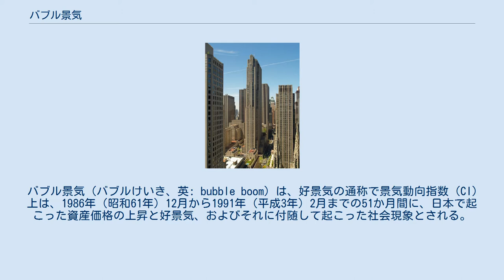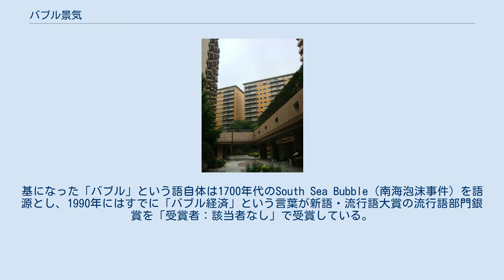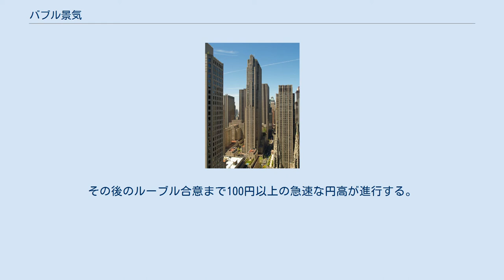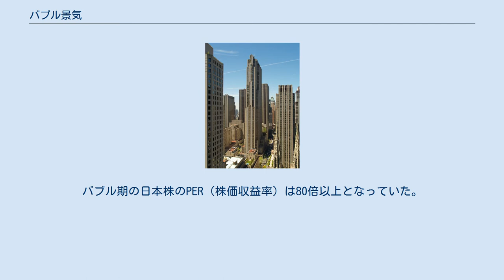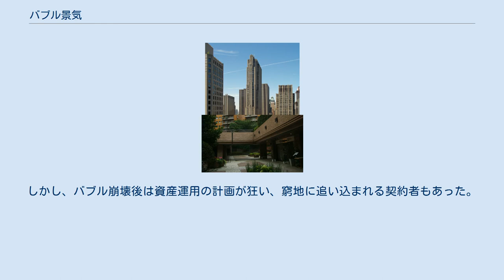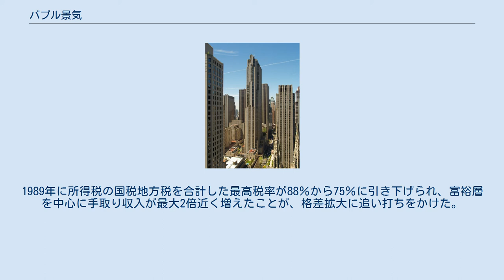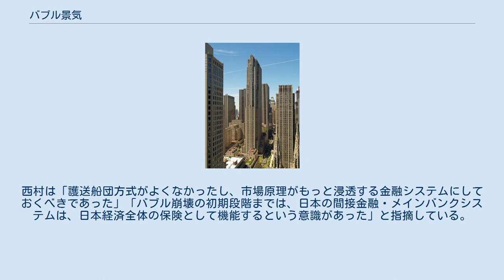バブル景気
1989年に、三菱地所が8億4600万ドル（当時の日本円で約1200億円）で買収したニューヨークのロックフェラー・センター。
 当時の日本企業による国外不動産買い漁りの象徴となった。
 バブル景気（バブルけいき、英: bubble boom）は、好景気の通称で景気動向指数（CI）上は、1986年（昭和61年）12月から1991年（平成3年）2月までの51か月間に、日本で起こった資産価格の上昇と好景気、およびそれに付随して起こった社会現象とされる。
情勢自体はバブル経済と同一であり、バブル経済期（バブルけいざいき）または、バブル期（バブルき）や単にバブル、平成景気（へいせいけいき）、昭和・平成バブル（しょうわ・へいせいバブル）とも呼ばれる。
日本国政府の公式見解では数値上、第11循環（内閣府の景気基準日付）という通称で指標を示している。
 ただし、多くの人が好景気の雰囲気を感じ始めたのは1987年10月19日のブラックマンデーをすぎた1988年頃からであり、政府見解では、日経平均株価が38,957円の史上最高値を記録した1989年12月29日をはさみ、バブル崩壊後の、1992年2月までこの好景気の雰囲気は維持されていたと考えられている。
 また、21世紀に入ってアメリカ・中国で起きた住宅と金融を中心にした資産価格の高騰、景気拡大期を米国バブル、中国バブルなどと呼称する。
ここでは、かつて日本で起きた事象について説明する。
 日本では、1986年12月-1991年2月までの株式や不動産を中心にした資産の過度な高騰、経済拡大期間を指すことが主である。
目安となる指標も多く存在し、景気動向指数（CI・DI等）、土地価格（公示価格・調査価格の6大都市、地方、平均値等）、株価、GDP（総GDP伸び率等）、消費者物価、民間消費支出等どれを基準にするかということと、政府見解により諸説は左右される。
 1980年代後半には、テレビ等のマスメディアの必要以上に毎日繰り返された不動産価値の宣伝により、地価は異常な伸びを見せる。
当時の東京都の山手線内側の土地価格でアメリカ全土が買えるという算出結果となるほど日本の土地価格は高騰し、日経平均株価は1989年（平成元年）12月29日の大納会には、史上最高値38,957円44銭を付けるなどし、資産価格のバブル化が起こっていた。
このことを指して「バブル経済」と呼ばれる。
 バブル経済とは、総じて結果論として語られることが多く、その過剰な拡大期間の中では単に「好景気」といわれる。
バブル景気による過剰な経済拡大期があり、その後にはその反動としてバブル崩壊による大幅な資産価格下落や金融収縮などが起こり経済問題が多数噴出することとなる。
結果として過去のその経済状況を否定的意味あいでバブルなどと呼称する。
 日本の景気動向指数でみる、景気循環における第11循環の拡大期に当たる。
指標の取り方にもよるが、おおむね、1986年12月から1991年2月までの4年3か月（51か月）間を指すのが通説である（昭和天皇が吐血した1988年9月19日から翌年2月24日の大喪の礼頃まで自粛ムードあり）。
これは、2002年2月から2008年2月まで73か月続いた長景気（通称：いざなみ景気、かげろう景気など）や1965年11月 - 1970年7月の4年9か月の57か月続いたいざなぎ景気に次いで第二次大戦後3番目に長い好況期間となる。
 バブル以前の1985年、プラザ合意直後の日本は円高不況と称された深刻な不況であり、輸出産業が大打撃を受け、東京や大阪などの町工場には倒産が続出していた。
当時の日本のGDPに占める製造業比率は高く（現在は18%程度）、円高が輸出産業、ひいては日本経済に与えたダメージは現在と比較にならないほど大きく、製造業の日本国外への流出もこの時期に本格化した。
内需拡大の掛け声とともに、平成元年に所得税の国税地方税を合計した最高税率が88％から75％に引き下げられ、富裕層を中心に手取り収入が最大2倍近く増えたことがバブル景気を後押ししていた。
円高不況という文字がメディアから消え、多くの一般の人がいわゆるバブル景気の雰囲気を感じていたのは1988年頃から1991年2月のバブル崩壊以降少し後までの数年である。
 日本のバブル崩壊による深刻な経済問題が表面化するまでには数年の時間を要し...